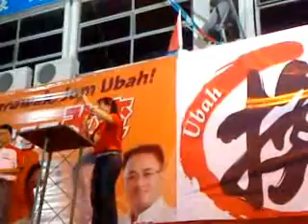YB Leong Mee Meng giving a bonus story of "4 Leng Zai" @ Miri DAP 8th night Ceramah Part 2.wmv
Sorry for low quality as I didn't have that much money like BN or Taib till I can afford an expensive phone with good quality~Hope you all enjoy our YB Leong Mee Meng's Ceramah @ Miri~^_^

(p/s:There is a total of 2 part for the complete video and you can look for all the part in my channel~^_^)